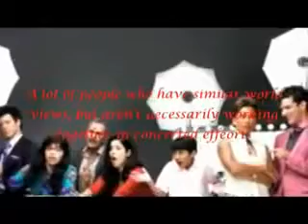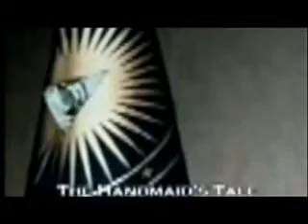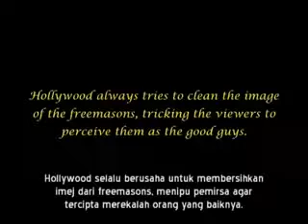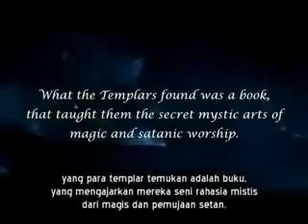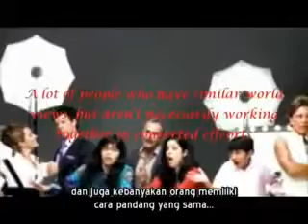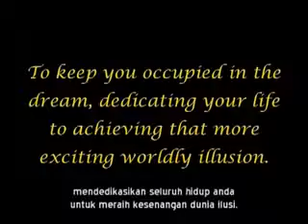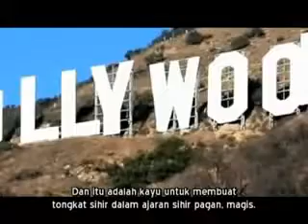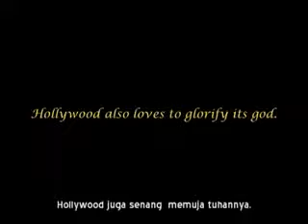The Arrivals (Subtitle Indonesia)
The Arrivals Subtitle Indonesia Full Part Intro 1 - Part End 51.